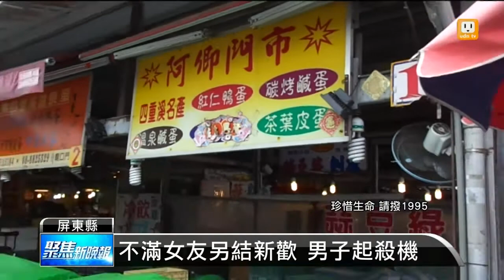【2014.07.25】情殺？屏東車城傳槍擊 3人死亡 -udn tv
屏東車城傳出情殺命案，造成三人死亡。死者林姓男子倒臥田裡，身旁有手槍。警方追查發現，他疑似槍傷女友和另一名男子後舉槍自盡。初步研判，疑似感情釀成殺機。完整內容 , FB , Twitter , G+